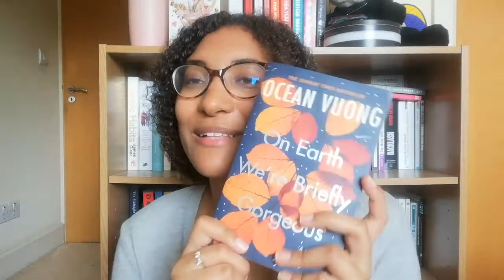On Earth We're Briefly Gorgeous: Review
Hello, hello, hello beautiful souls

Today I'll be reviewing On Earth We're Briefly Gorgeous by Ocean Vuong that I did not find as good as anyone was saying. It is not a bad book, but maybe just a too overhyped book. Explore with me why Ocean Vuong decided to opt out for a letter format, and look closer at the structure and the themes of the book. In the end of our journey together, you can even give me feedback and opinions, just drop them down below!

Timestamps:
0:00 Introduction
0:26 Trigger warnings
1:24 Why the letter?
2:45 The language
5:18 Is this book a fiction?
6:35 The structure of the book
7:333 Slow!!
8:00 Universal
8:22 Themes of the book
8:43 PTSD and generational trauma
9:35 Immigrant experience
10:15 colourism/colorism
11:12 Racism against Asian people
13:24 Exploration of being gay
13:35 Sex conversation
15:18 Toxic masculinity
16:11 Biracial relationship?
16:33 Drug talks
17:00 Tiger Woods
17:11 Conclusion